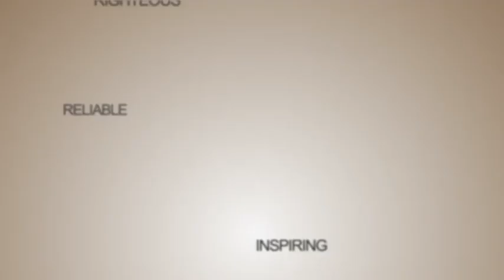Words Logo Animation